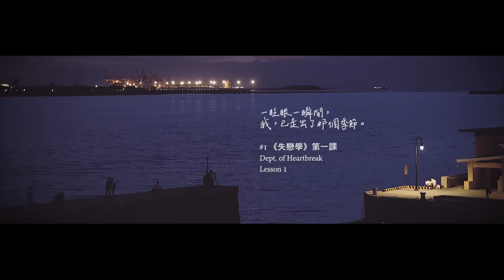邱振哲PikA 【 我不需要 】 Official Music Video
誰說你不需要邱振哲，力量從不僅來自於太陽。
2020自我療癒新作《我不需要》，全球數位發行！

一眨眼一瞬間，
我，已走出了那個季節。

#1 《失戀學》第一課
Dept. of Heartbreak
Lesson 1

關於好的逝去.

「我不需要。」

孤單，就像一種病毒在這個世界流行。

因為孤單想找個伴，因為孤單所以背叛，
我們的確都需要自嘲與虛偽，才能與之共處。

但倘若覺得這一切荒唐至極，已無法再負荷，比起刻意不談，倒不如試著挖深這道傷口，咬緊牙嘗試痛得死去活來，嘗試在僅有自己的空間裡盡情大鬧，用不著說服自己沒事，該哭就哭，該想念就想念。

但最終，若釋懷，
那就好好地打從心底笑出來。

這一次，已不再是反覆的思念，
也將不再賦予四季的變換任何煽情的意義，
想像一個畫面，張開雙臂那種直率往前，
僅是走著就足夠，或慢或快，都隨心。

原來，這就是嘗試痊癒的開始。

8月7號，《我不需要》
從心出發，全球數位發行。

從2017年到今天2020經歷了多少，
終於正式開始朝第二張專輯跨出第一步了。

謝謝在我身無分文低著頭，卻頑固說著要湊錢，繼續第二張專輯製作的時候，沒有嘲笑我的人們。

謝謝在我受到關注的時候，
真心替我感到高興的朋友與最重要的你們。

謝謝一路以來，相信我的你們，
持續相信自己，相信音樂。

舉杯，敬你們的相知相隨，
舉杯，敬自己，

永遠的憨人精神。
頑張って！！

PikA.

詞Lyrics：邱振哲 PikA Qiu
曲Composer：邱振哲 PikA Qiu

製作人Producer：單為明 Link Shan、邱振哲 PikA Qiu
配唱製作人：游政豪 Roger Yo

編曲Music Arrangement：李宜玲Elin lee、曹瑋Marcus Tsao、潘子爵Ruby Pan、高飛Adriano Moreira、邱振哲PikA Qiu

鋼琴：李宜玲 Elin lee
吉他Guitar：Joel Voo
BASS：曹瑋 Marcus Tsao
鼓Drum：高飛 Adriano Moreira
SAX：潘子爵 Ruby Pan

錄音師 Recording Engineer：單為明 Link Shan
錄音室 Recording Studio：Lights Up Studio
錄音助理：陳逸宏 Ian Chen

人聲錄音師Vocal Recording Engineer：游政豪 Roger Yo
人聲錄音室Vocal Recording Studio：游手好弦工作室

混音師Mixing Engineer：單為明 Link Shan
混音錄音室Mixing Studio：Lights Up Studio
混音助理：于世政 Yu Shih Cheng

母帶後製處理工程師Mastering Engineer：陳陸泰 aTai
母帶後製處理混音室Mastering Studio：原艾音樂Mugwort Music
影像製作：FoolKids Film Studio
導演 呂小猴
製片 鄭城庭
製片助理 廖柏竣 胡家銘
攝影 張永日
美術 Anna Huang 林宗賢
美術助理 王怡婷 呂奕儒
燈光 廖景棟 梁敦學
剪輯 范靜F.J.
調光 李补熙 P.S.

藝人髮型：Jarvis
藝人妝：柯佳佳
藝人造型：YOYO